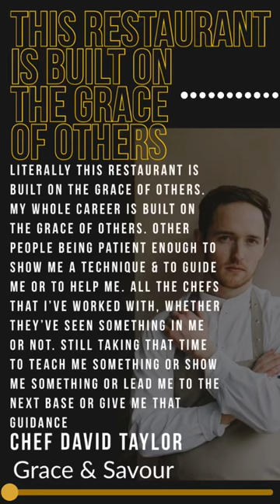Why call the restaurant Grace & Savour by Chef David Taylor